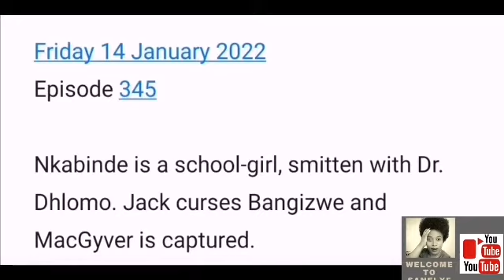Durban Gen 10 January 2022 :Sne finds love again